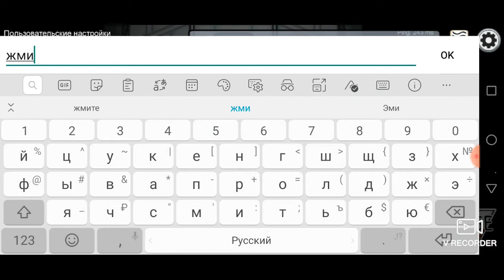НАРЕЗКА AMONG US [ 84 ]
Всем HI с вами я АММАЙН и это нарезка смешных или не смешных моментов которые мне понравились Прирятного просмотра и не надо смотреть ютуб ночью Лучше просто спите

Мой ПК

Плата Asrock AM4 A320 A320M-DVS R4.0 2xDDR4 1xPCI- 1343486 Ex16 DV//Dsub SATA3 USB3 mATX
Процессор AMD Ryzen 3 1200 3,1/3,4GHz, 4C/4T, 8Mb L3, 1135895 DDR4-2667, TDP-65W, AM4, OEM [YD1200BBM4KAE]
 Видеокарта PCI-E MSI AMD Radeon RX 570 ARMOR OC
DP
Память DIMM DDR4 8192Mb PC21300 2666MHz AMD Radeon R7 Performance Series CL16 [R748G2606U2S-UJ БП Cougar STE 500W (ATX 2.3, 120mm Fan, APFC, 24+4+4, 5xSATA, 2xPCI-E) [CGR ST-500]
Жесткий диск SATA-3 1Tb Seagate 7200 BarraCuda [ST1000DM010] Cache 64MB
 Кулер DEEPCOOL Gamma Archer (AI,1600 об/мин, 26.1 дБ, 3-pin) универсальный
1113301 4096MB 256bit GDDR5 [RX 570 ARMOR 4G OC] DVI HDMI 11 499,00
8152414 Корпус Ginzzu D180 2*USB 2.0,AU